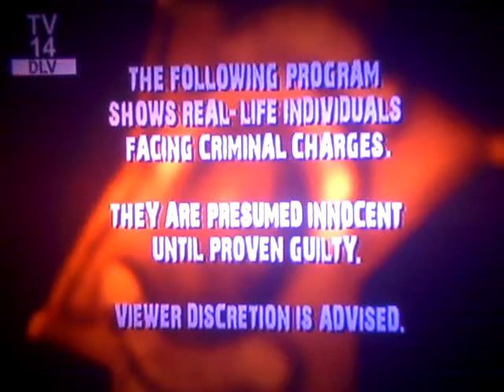One Man Kru & Brutus Beefcake on Big Law: Deputy Butterbean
One Man Kru's & Brutus "The Barber" Beefcake make a special guest appearance as they form a tag-team against Butterbean and Adam Hadder in a charity wrestling match on Big Law: Deputy Butterbean Season 1 Episode 4.